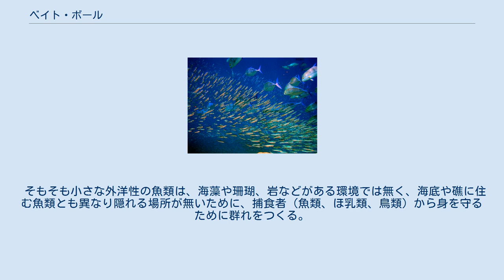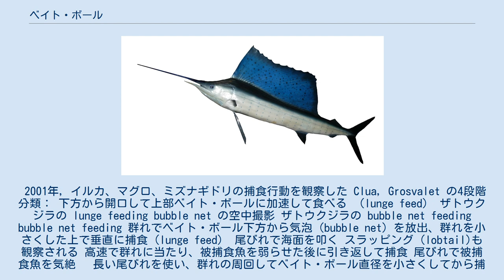ベイト・ボール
カスミアジ（捕食者）とアンチョビ（被捕食者） Bar jack（アジ）とベイト・ボール ベイト・ボール（bait ball, baitball）は、魚類がつくる球形群。
典型的には被捕食者が捕食者からの防御のためにつくる。
一方群れをなすことで目立つ面がある。
 そもそも小さな外洋性の魚類は、海藻や珊瑚、岩などがある環境では無く、海底や礁に住む魚類とも異なり隠れる場所が無いために、捕食者（魚類、ほ乳類、鳥類）から身を守るために群れをつくる。
 ベイト・ボールは概して、捕食者が被捕食魚類より下位に存在する場合形成される。
 2001年, イルカ、マグロ、ミズナギドリの捕食行動を観察した Clua, Grosvalet の4段階分類： 下方から開口して上部ベイト・ボールに加速して食べる （lunge feed） ザトウクジラの lunge feeding bubble net の空中撮影 ザトウクジラの bubble net feeding bubble net feeding 群れでベイト・ボール下方から気泡（bubble net）を放出、群れを小さくした上で垂直に捕食（lunge feed） 尾びれで海面を叩く スラッピング（lobtail)も観察される 高速で群れに当たり、被捕食魚を弱らせた後に引き返して捕食 尾びれで被捕食魚を気絶 長い尾びれを使い、群れの周回してベイト・ボール直径を小さくしてから捕食。 回転しながら下から上へ垂直に開口して泳ぎ捕食 海上 30m(10feet) から最大時速86km(時速53マイル)で入水して捕食。最大で34m(111feet)まで潜り、空気の道筋をつくる。カツオドリは、顔と胸部の皮膚下に衝撃を緩衝する空気袋を持つ。 群れで被捕食魚を海面近くに幅寄せした上で捕食 浅瀬に幅寄せして捕食 気泡をベイト・ボールに向けて放出 気泡、或は、体下面の白い部分を見せて被捕食魚（鮭、ニシン属など）をより小さな群れにし、尾びれで群れを叩いてから捕食。
 carousel feeding：ノルウェイで観測